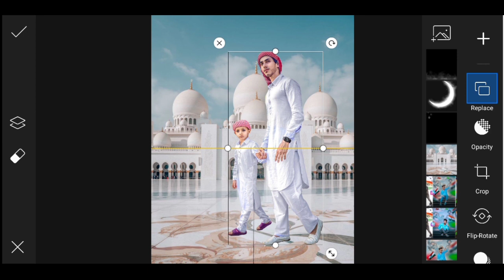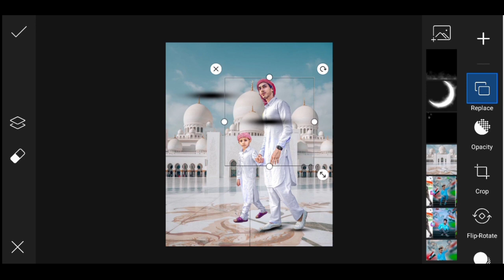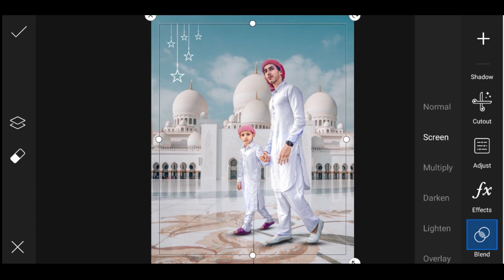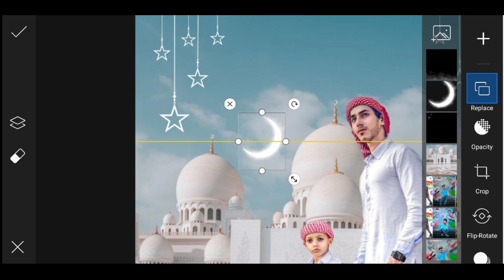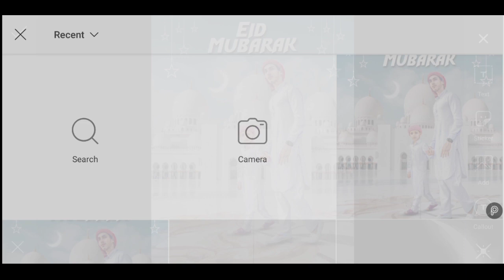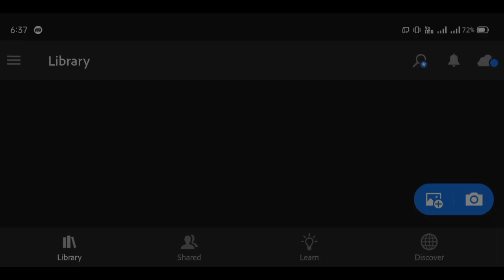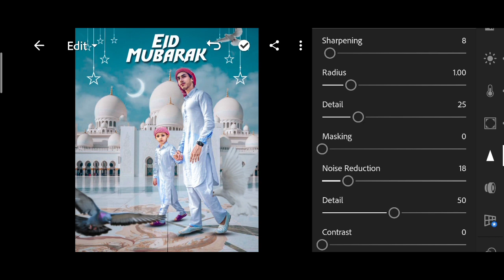Bakrid Photo Editing | Eid Ul Adha Photo Editing | picsart bakrid photo editing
Picsart Eid Ul Adha Photo Editing | Eid Mubarak Photo Editing | Bakrid Photo Editing

Bakrid Photo Editing | Picsart Bakra Eid Mubarak Photo Editing

PicsArt Eid ul Adha Special Photo Editing | Bakrid Photo Editing Tutorial In PicsArt Step By Step

‼️‼️‼️‼️Hello Guys‼️‼️‼️‼️

▪️▪️▪️Follow me ▪️▪️▪️▪️

So Hello Guys Welcome Back To My Channel Prince Tech So Guys Mai aa Chuka hoo ap logo ke liye ek interesting Video ke saath  so guys ye Video Bahut Hi Special Hone wali Is video Maine ap logo ko btaya hai ki Eid ul adha tank Bakrid pe photo editing kaise kare so guys ap logo ko pta hoga ki Bakrid ane wali hai so guys agar ap log bhi aisi photo editing karna chahte hai to please ye video last tak dekhna

1) PicsArt photo editing
2) Instagram Viral Photo Editing
3) Snapseed Photo Editing
4) PicsArt Background Change Photo Editing
5)Viral Editing
6) Stylish Photo Editing
7) Background Remove
8) Photo Editing
9) Vijay Mahar photo editing
10) Creative photo editing
11) Manipulation Photo Editing
12) Eid ul adha
13) Bakrid special photo editing
14) Eid Mubarak